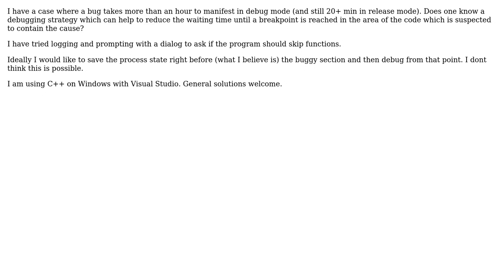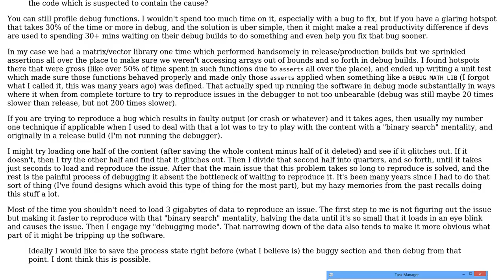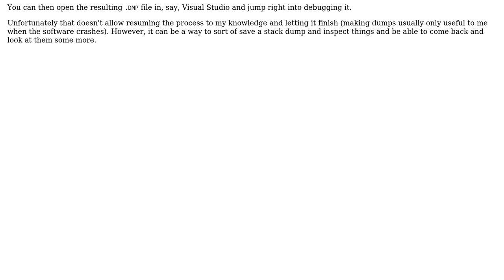Software Engineering: Debugging a slow process (2 Solutions!!)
Software Engineering: Debugging a slow process

With thanks & praise to God, and with thanks to the many people who have made this project possible! | Content (except music & images) licensed under CC BY-SA | Music | Images & others | With thanks to user user1118321 user sudo rm -rf slash user Doc Brown and the Stack Exchange Network Trademarks are property of their respective owners. You are responsible for your own actions.